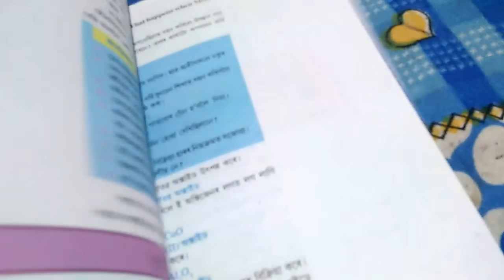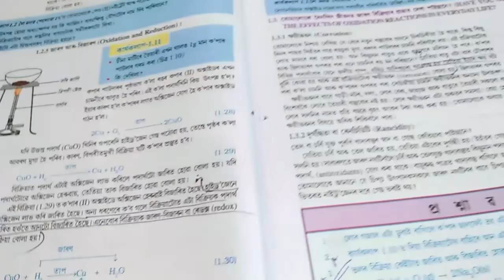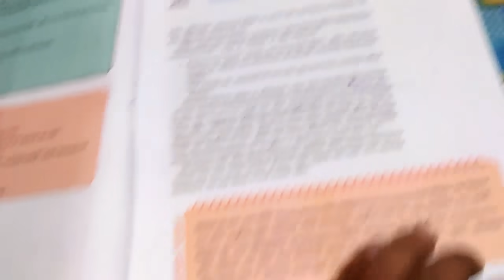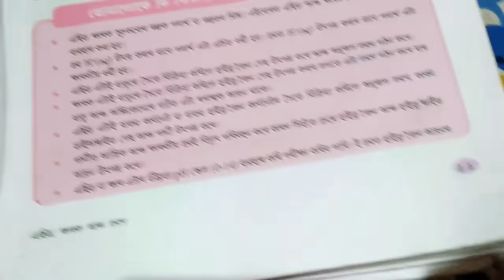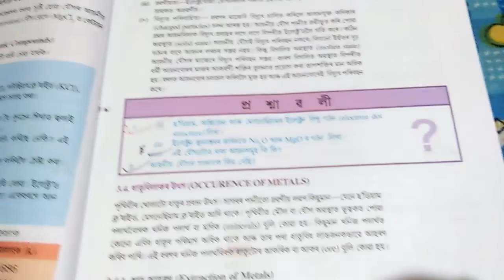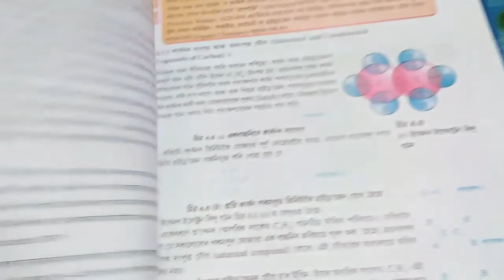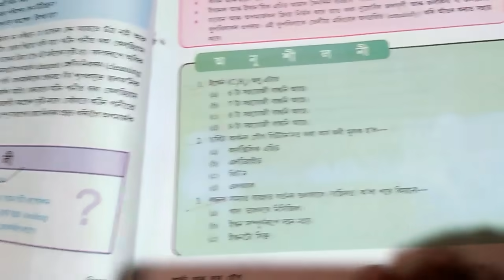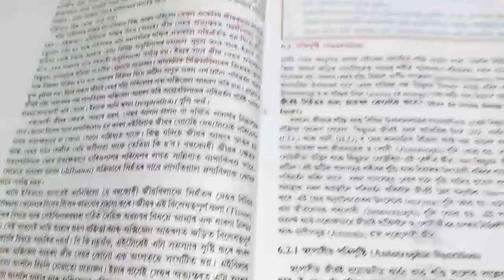"Science"Important Question, class 10 in Assamese // Common 2020 very important questions. part,1 ..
Important Question, subject Science class 10 in Assamese/// common 2020 Very important questions for Assamese medium students // part, 1